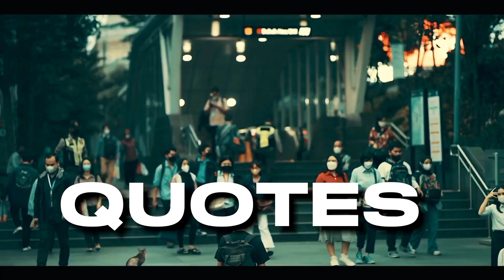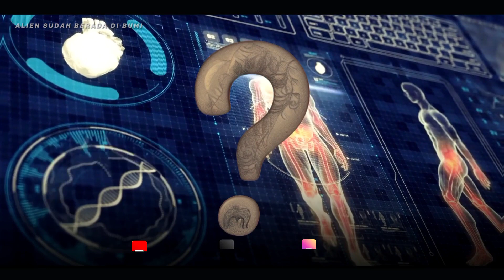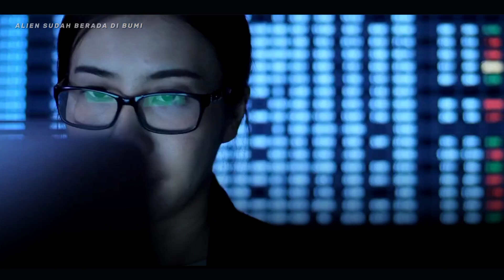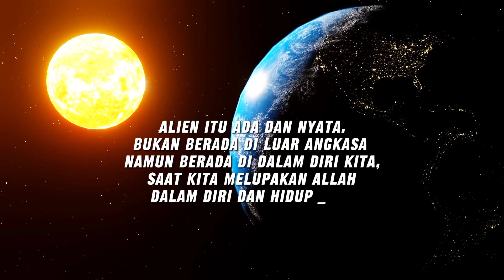HARUS NONTON INI ‼️ ALIEN SUDAH ADA DI BUMI ⁉️⁉️⁉️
video ini menjelaskan tentang sebuah fenomena saat ini di seluruh dunia , mengenai makhluk fiktif, yaitu alien, sudah Hampir seluruh umat manusia di seluruh dunia mengenal nama tersebut, namun alien yang mereka pahami adalah makhluk fiktif yang berada di luar angkasa, tetapi dalam channel ini Kami akan membahas tentang akun berdasarkan sudut pandang kehidupan, dan sudut pandang islami, yang menyadarkan setiap manusia tentang keberadaan alien itu nyata atau tidak ???

simak video hingga selesai, Berikan komentar pendapat ku , dan jangan lupa support kami dengan Like dan share video bermanfaat ini, Jang lupa juga untuk di subscribe Channel YouTube RUH_OFFICIAL untuk Konten konten menarik lain nya.
terimakasih.